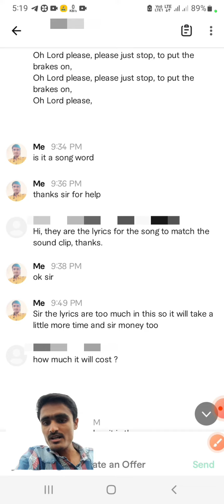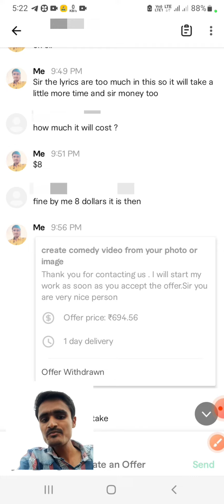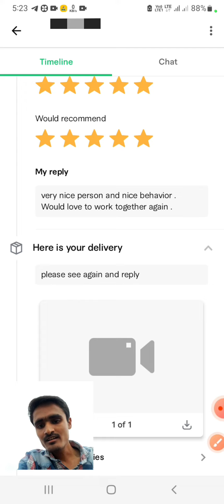Online fiverr earning | My 2nd payment on Fiverr | photo editing earning | best online earning site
Online fiverr earning | My 2nd payment on Fiverr | photo editing earning | best online earning site | online paisa kamane ka tarika | photoshop editing | video editing earning.